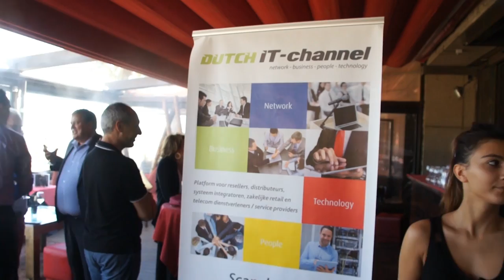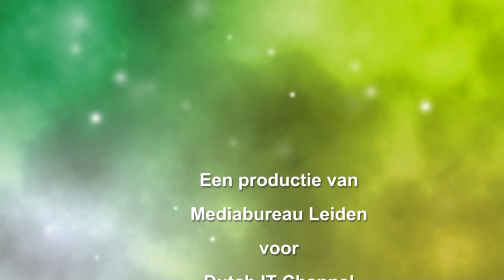Video update Canalys Forum dag 1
Reportage van Mediabureau Leiden voor Dutch IT Channel over de eerste dag van Canalys Forum 2013 in Barcelona.